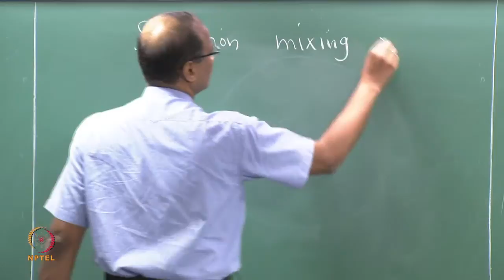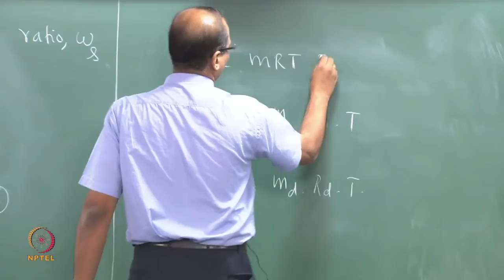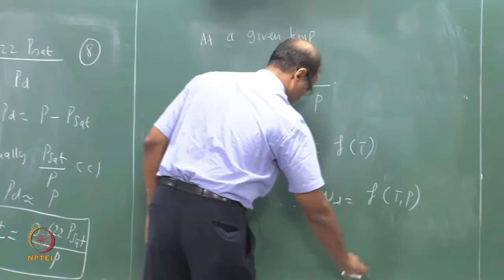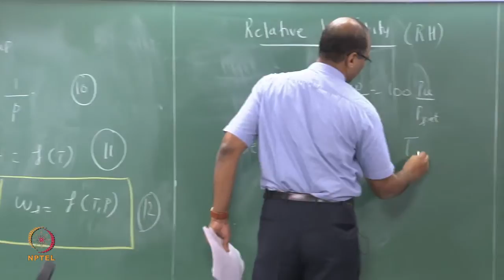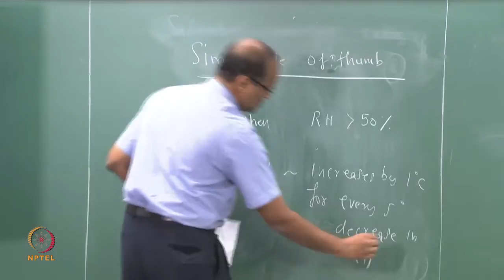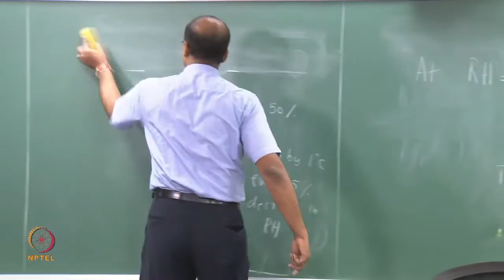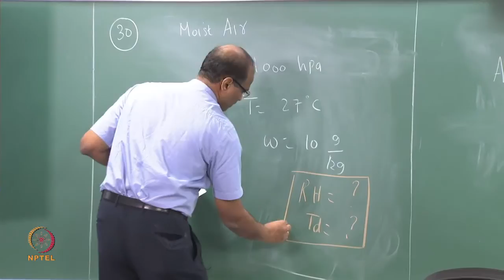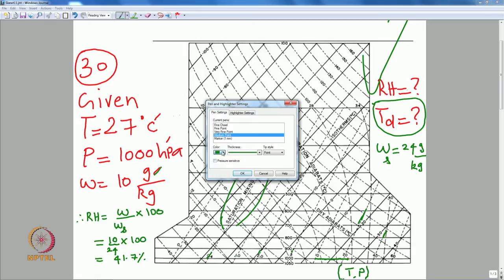Mod-01 Lec-19 Problems using Skew-T ln-P chart